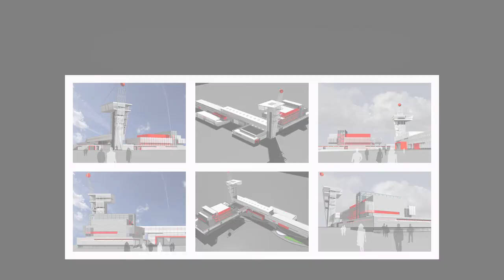KIELCE CONVENTION BUREAU (short version)